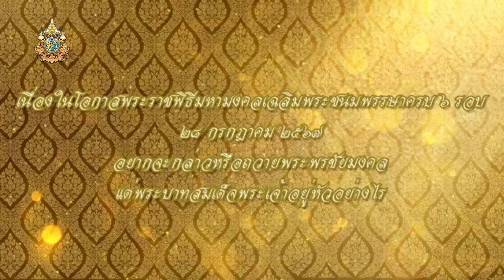His Majesty the King's 6th Cycle Birthday Anniversary Monday CNN Thailand EP.64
วันจันทร์ที่ 18 พฤศจิกายน 2567